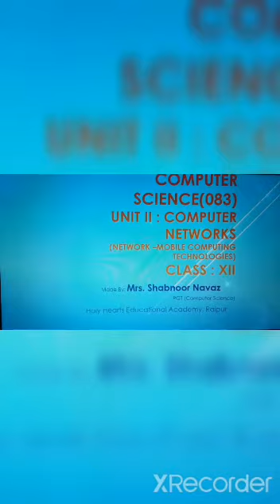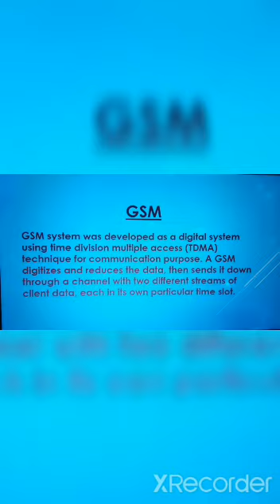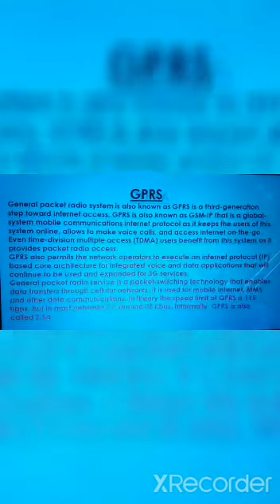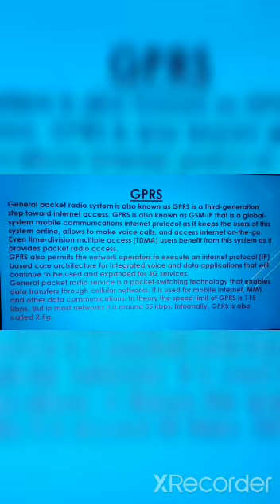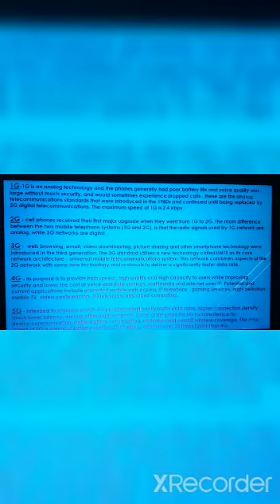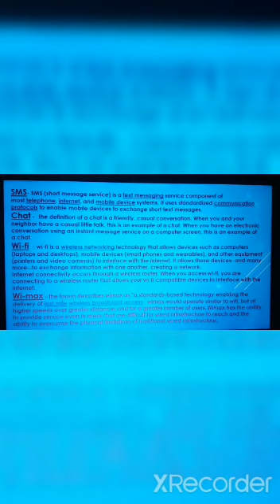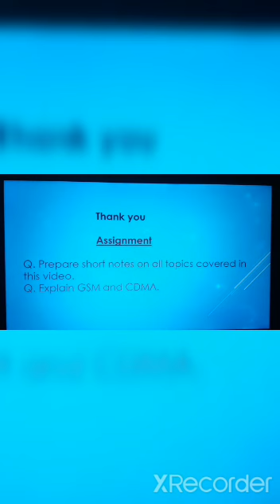Class XII, Computer Science, Unit - 1 Network Concepts (Mobile Computing Technology)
Video Lesson by Mrs. Shabnoor Nawaz